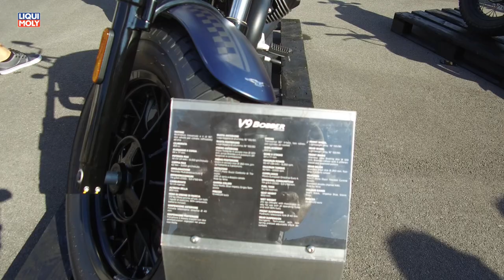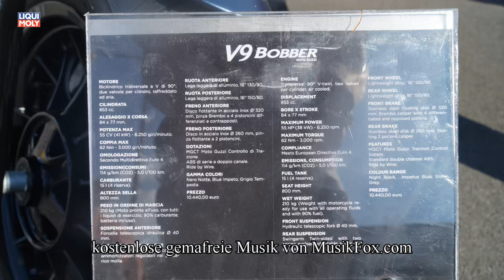Onlinemotor Moto Guzzi V9 Bobber Open House 2018 Mandello del Lario Moto Guzzi